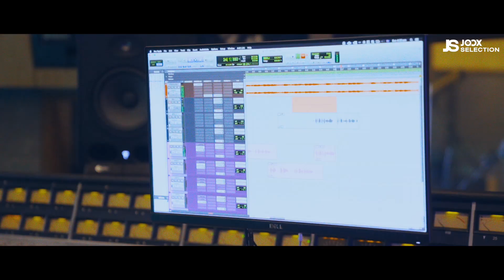P-Hot x Rahboy เบื้องหลังการทำเพลง "เงินมา ของไป" [JOOX Selection]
ได้โอกาสปล่อยเบื้องหลังการทำงานของสองศิลปินคู่หู P-Hot x Rahboy ที่มาในเพลง "เงินมา ของไป" จากโปรเจกต์ JOOX Selection เรามาดูว่าวิธีการทำงาน ความเป็นมาของพวกเขาว่าเป็นยังไงกันมาบ้าง แฟนๆ Thai Hop ห้ามพลาด

"ใครไม่ไป เราไปครับ"

อัพเดททุกความเคลื่อนไหวของ P-Hot ได้ที่ JOOX Music Application

ฟังเพลงของ P-Hot ได้ที่นี่

ดาวน์โหลด JOOX Application ได้ที่

หรือฟังเพลงฟรีผ่านเว็ปได้ที่ หรือ